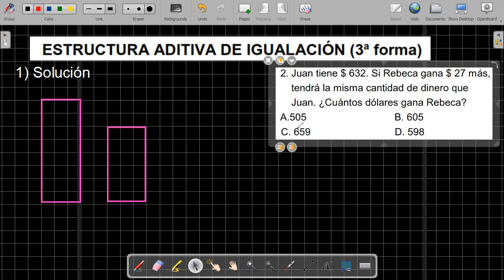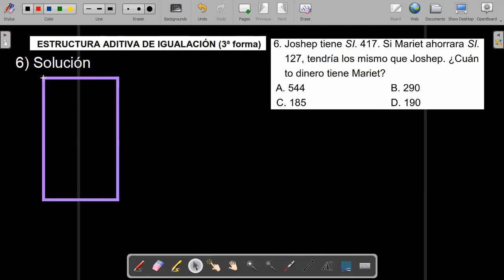RESOLUCION DE PROBLEMAS 4to GRADO martes 4 DE JULIO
Clases virtuales de matemáticas a los alumnos de 4to grado